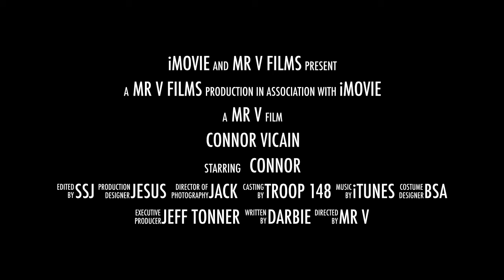Connor Vicain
Trailer for Connor Vicain's 2015 Eagle Court of Honor